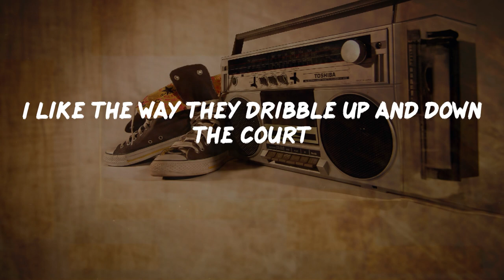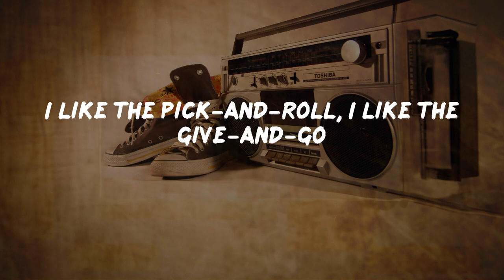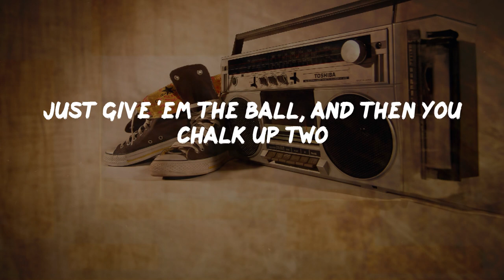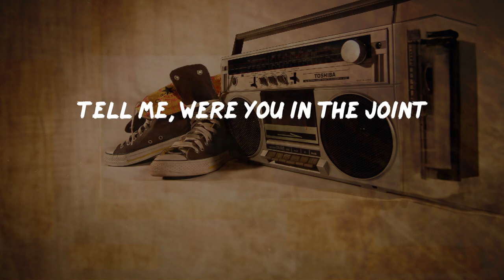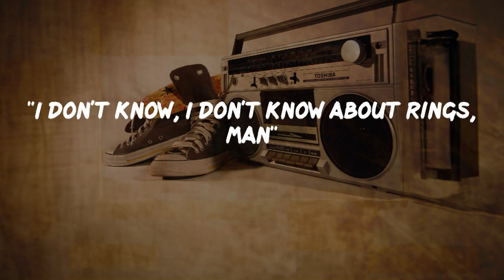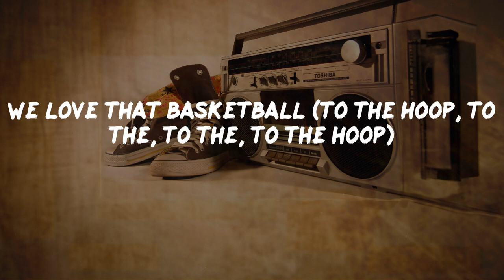Kurtis Blow - Basketball (Lyrics) | HipHop Old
Basketball Lyrics:
They're playing basketball
We love that basketball
They're playing basketball
They're playing basketball
They're playing basketball
They're playing basketball
They're playing basketball
(Now rapping basketball, Number 1, Kurtis Blow)
Basketball is my favorite sport
I like the way they dribble up and down the court
Just like I'm the king on the microphone
So is Dr. J and Moses Malone
I like slam dunks, take me to the hoop
My favorite play is the alley-oop
I like the pick-and-roll, I like the give-and-go
'Cause it's basketball, uh, Mister Kurtis Blow
They're playing basketball
They're playing basketball
I used to go to dinner, then take the girl
To see Tiny play against Earl The Pearl
And Wilt, Big O, and Jerry West
Play basketball at its very best
Basketball has always been my thing
I like Magic, Bird, and Bernard King
And number 33, my man Kareem
Is the center on my starting team
(To the hoop, y'all, watch out, watch out)
(In yo face, here comes the rest)
Clyde, Rick Barry, and Pistol Pete
Now these players could never be beat
Isiah, and Iceman, too
Just give 'em the ball, and then you chalk up two
Dantley and Wilkins are on the scene
And Ralph Sampson is really mean
Bill Russell didn't take no junk
And Darryl Dawkins got a monster dunk
(To the hoop, y'all, yes)
(Ha-ho, here I go, face)
(Watch me, D up, D up, D up, sucker)
(Ah, you can't check me, man)
(I get on down)
(Oh yeah, I like this basketball)
(D up now, here I go, in yo face)
(Swish!)
(Oh yeah!)
(To the, to the hoop, y'all)
(It's basketball)
Tell me, were you in the joint
The night Wilt scored a hundred points?
Or when Celtics won titles back-to-back
And didn't give nobody no kind of slack?
Or when Dr. J shook the whole damn team
With moves that came right out of a dream?
Or when Willis Reed stood so tall
Playing D with desire? It's basketball!
They're playing basketball (to the hoop, y'all)
We love that basketball (yeah, yeah, girl)
They're playing basketball (oh yeah)
We love that basketball (to the hoop, to the hoop, to the hoop, y'all)
They're playing basketball (shoot the pill)
We love that basketball (bass line, slam dunk)
They're playing basketball (D up, D up, D up)
We love that basketball (oh yeah)
I get the ball and then I go and play
Like a superstar in the NBA
The forwards, the centers, and all the guards
The ones you see on the bubblegum cards
Me and homeboy would go one-on-one
'Cause playing the game is a lot of fun
Sit by the TV and watch 'em all
'Cause Kurtis Blow is rappin' basketball
"Now did you see that boy Pearl the other night
Take that thing up in Ewing's face?"
"He's bad, but I like Michael Jordan, man"
"Man, do y'all remember the old days?
The old days when the Reverend Dr. J
Used to take the whole team, boy
Used to do it to 'em
Used to burn 'em, used to burn 'em
I saw him burn Cazzie Russell one night
Man, it was embarrassing"
"Hey, y'all see Bernard King, man?"
"Oh Bernard King is my man
I like that nigga"
"Knicks play ball"
"Oh they been playin'"
"Bill Russell was the man"
"Oh, but Wilt usually take him, man, Wilt"
"My man Bill Russell had the championship ring
Wilt just had them points, that's all he ever had"
"I don't know, I don't know about rings, man"
They're playing basketball (the ball, y'all)
We love that basketball (the pill, the pill, the pill)
They're playing basketball (D up, D up)
We love that basketball (oh yeah, to the hoop)
They're playing basketball
They're playing basketball
They're playing basketball
They're playing basketball
They're playing basketball
They're playing basketball
They're playing basketball (to the, to the hoop)
We love that basketball (to the hoop, to the, to the, to the hoop)
They're playing basketball (swish!)